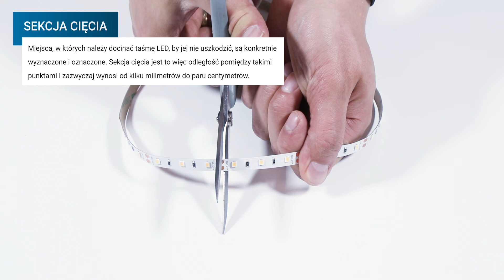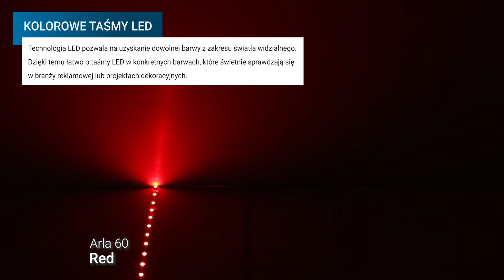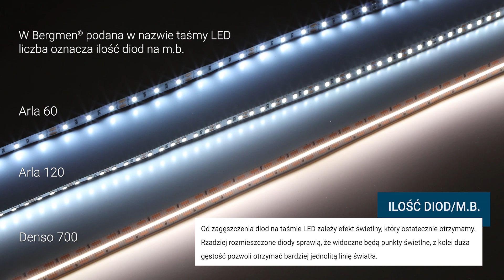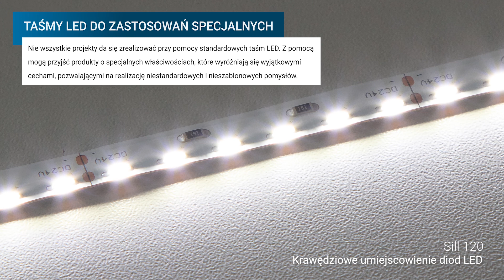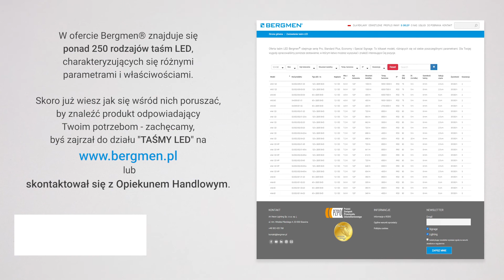Taśmy LED: RGB, IC, IP, CRI - czyli o co chodzi w parametrach?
Taśmy LED charakteryzują się wieloma różnymi parametrami. Każdy z nich jest istotny i przekazuje informacje o konkretnych właściwościach produktu. Dlatego jeśli chcesz dowiedzieć się o co w tym wszystkim chodzi - koniecznie zapoznaj się z naszym krótkim poradnikiem!